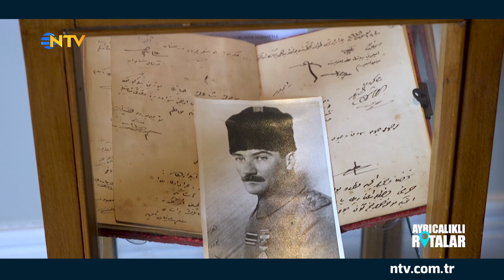Aşiyan Müzesi, Tevfik Fikret'in evinden renkli görüntüler (Ayrıcalıklı Rotalar)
Ayrıcalıklı deneyimler, bilinmeyen hikayeler… Saffet Emre Tonguç İstanbul’u konuklarıyla geziyor...
İş insanı Gamze Cizreli ile biraraya gelen Tonguç, ünlü şair Tevfik Fikret’in evi olan Aşiyan Müzesi’ni geziyor.